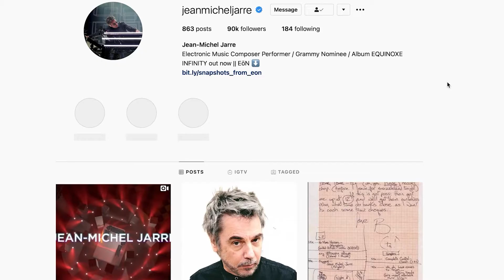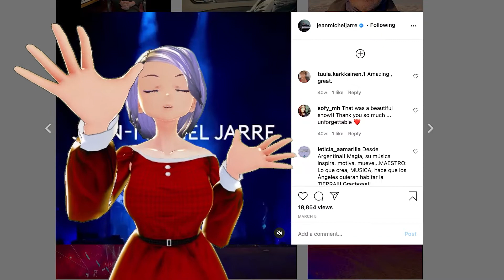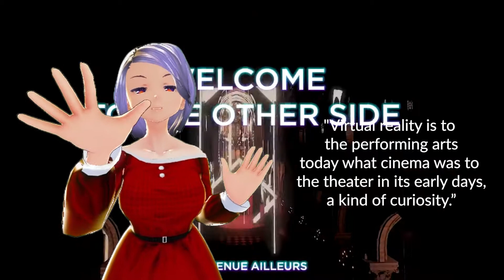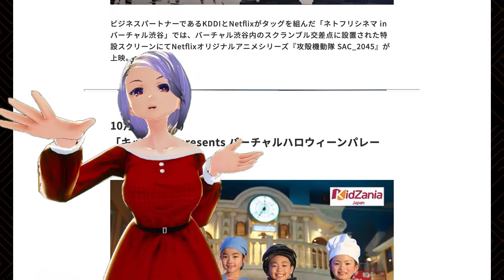New Year and Christmas Upcoming Events in Virtual Reality 2020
In reality, not many people can gather and party during this holiday, but there are unlimited space and possibilities for us to explore in the virtual world. In this video, I will share two exciting events news. Please take advantage of the virtual space and enjoy your relaxing holiday time!
In FA Channel, we sincerely want to bring happiness and positive energies to everyone in the world who celebrate creativity!

Links and references:
FA Channel Discord channel